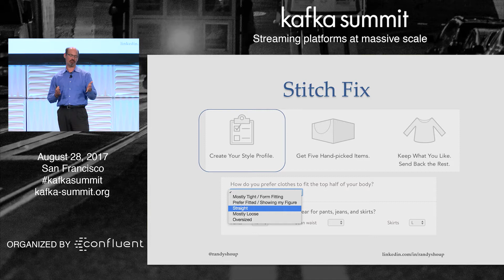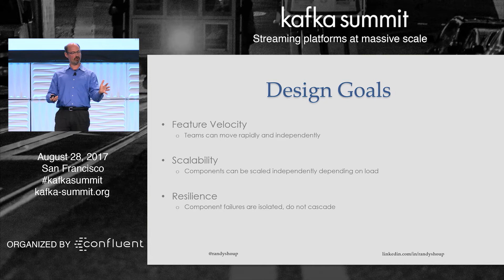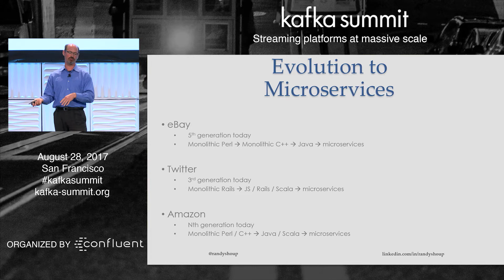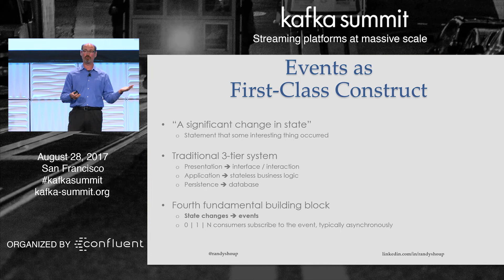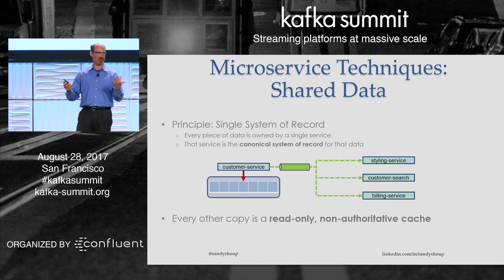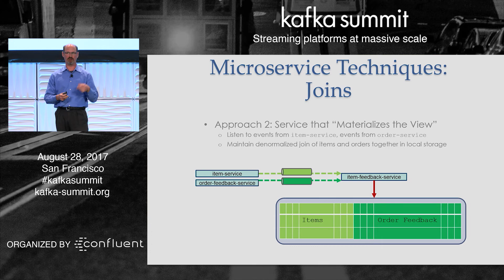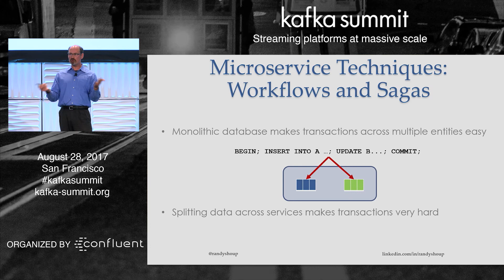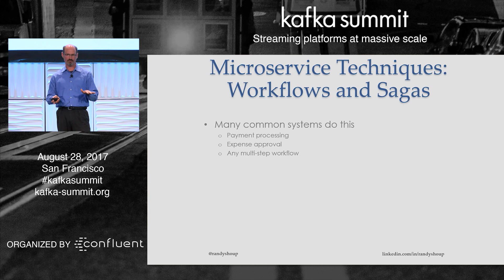Randy Shoup | Kafka Summit 2017 Keynote (Data at Scale: Unreasonable Effectiveness of Events)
| Randy Shoup has been working in distributed systems and large-scale infrastructure for more than 20 years.  He was Chief Architect at eBay, where he led multiple generations of eBay’s realtime search engine infrastructure.  He ran engineering at Google for Google App Engine, the world’s largest Platform-as-a-Service.  He has also done stints as a co-founder of an ecommerce startup and as the CTO of a realtime gaming company.  He is a frequent conference speaker on topics ranging from microservice architecture, to scalability, to DevOps, and to engineering organizations. He is currently VP of Engineering at Stitch Fix, combining software engineering and data science to help people discover clothes they love.

ABOUT CONFLUENT
Confluent, founded by the creators of Apache Kafka®, enables organizations to harness business value of live data. The Confluent Platform manages the barrage of stream data and makes it available throughout an organization. It provides various industries, from retail, logistics and manufacturing, to financial services and online social networking, a scalable, unified, real-time data pipeline that enables applications ranging from large volume data integration to big data analysis with Hadoop to real-time stream processing.